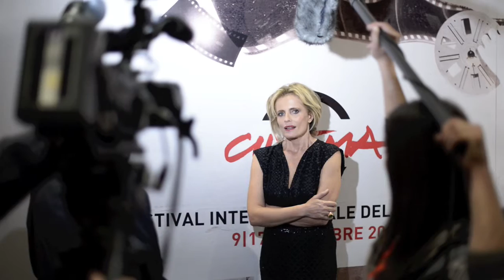Si chiude il Festival del Film di Roma 2012. Curiosità e approfondimenti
"Si chiude il sipario sulla settima edizione del Festival del Film di Roma.
Premiazioni a sorpresa e, soprattutto, un racconto di cosa succede nell'ultima
giornata un po' più lontani dai red carpet. Intervista esclusiva a Massimo
Rossi, la voce italiana dell'ospite a Cinecittà Sean Penn. Commenti a caldo e
immagini dell'ultima passerella all'Auditorium Parco della Musica. Speciale a
cura di Simonetta Caminiti e Arianna Visani per Mp News"